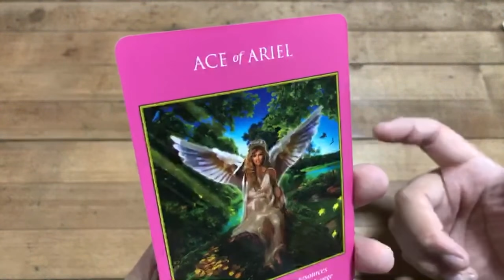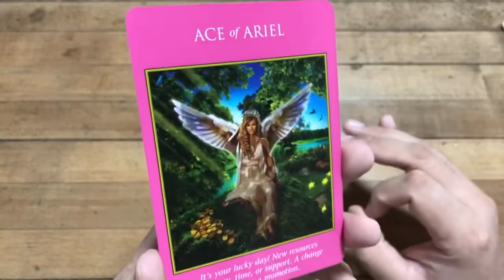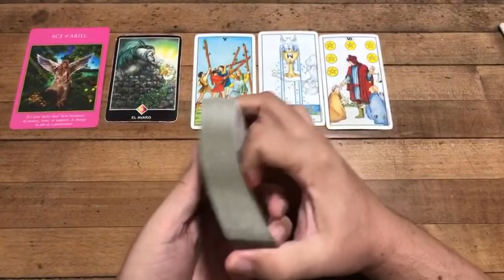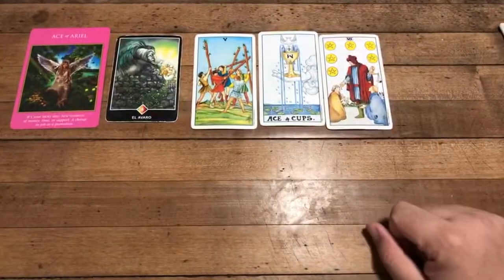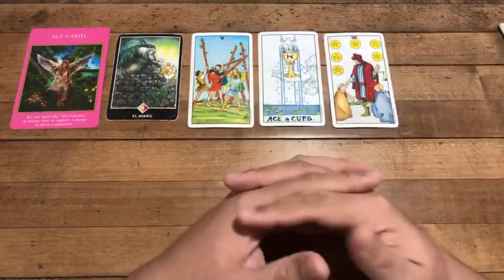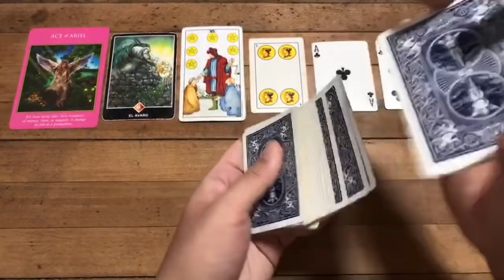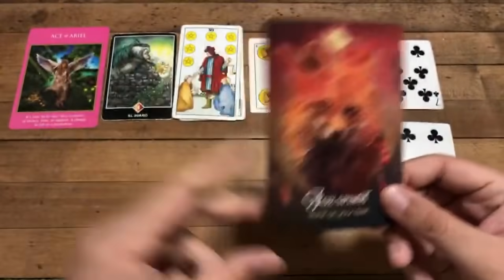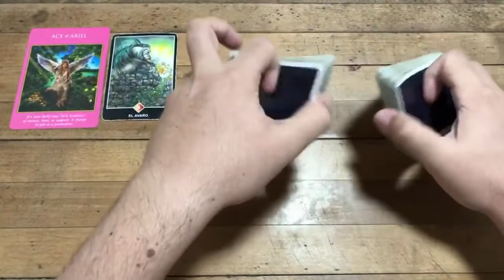LIBRA LLEGA EL GOLPE DE SUERTE QUE ESPERAS | HOROSCOPO SEMANAL 26 DE JULIO AL 1 DE AGOSTO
Por si te lo perdiste aquí te dejo los videos por separado de cada signo, este es un clip extraído del video Original Transmitido el Domingo 25 de Julio con las Predicciones del Lunes 26 de Julio al Domingo 1 de Agosto.

Love,
J.

ATENCION: TV+18